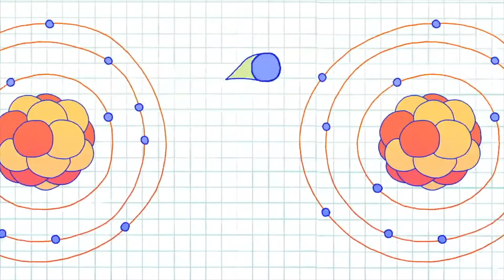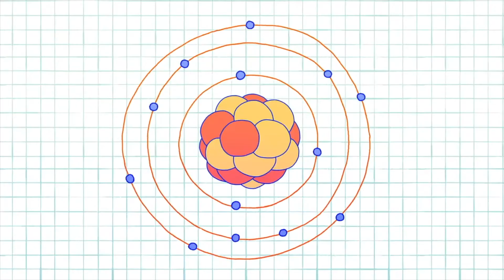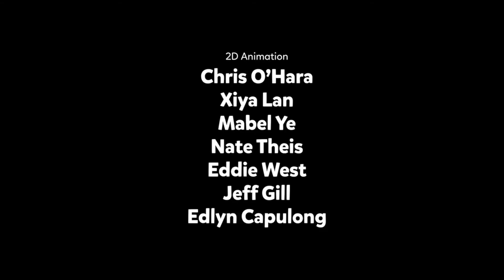What is Electricity? (Part 10/10) | Ask the StoryBots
Synopsis: The StoryBots must answer a question from a boy named Pierce on what electricity is. So they embark on a journey to the outer world to find an answer.